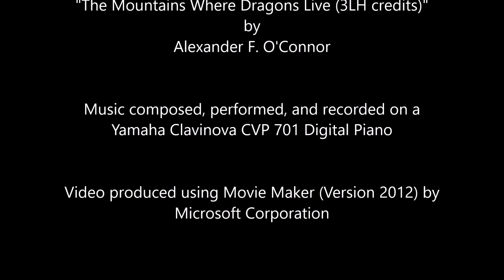Three Little Hills (Florida Mountains)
Three Little Hills.

Three Little Hills are, as it name indicates, three small hills aligned in a row from east to west on the western most edge of the Florida Mountains. It is the westernmost named feature of interest for me in the Florida Mountains. Its notable features are a gradual slope on the northern flanks that steepens the higher you go, and steep cliffs all along the southern portions of each peak.

Three Little Hills bear the southern most exposures of the Rubio Peak formation (comprised mostly of brecciated polylithic volcanic clasts, intermixed volcanic and sedimentary sand and tuff matrix, and sedimentary clasts and conglomerates) which makes up a vast majority of the Three Little Hills. This rock type overlays the Lobo Formation (shale/mudstone, limestone conglomerates, siltstone, sandstone, and pebble-cobble conglomerates of which the upper most portions of the silt and mud stone are exposed here) with a subtle angular unconformity. The only significant exposures of the Lobo Formation within the Three Little Hills are on the southern and southwestern most portions of the feature.

I do not know if the monoclinal nature or the folding of the Florida Mountains explain why the Three Little Hills are shaped the way they are, or if it is simply due to the way it eroded over time. Despite my efforts, I am left with unanswered questions.

All photos and videos taken by Alexander F. O'Connor.

Video produced using Movie Maker (Version 2012) by Microsoft Corporation.

Soundtrack by Alexander F. O'Connor.

Music composed, performed, and recorded on a Yamaha Clavinova CVP 701 Digital Piano.

References:

Darton, N. H., 1916, Geology and underground water in Luna County, New Mexico: U.S. Geological Survey, Bulletin 618, 188 pp.

Corbitt, L. L., 1974, Geology of the Florida Mountains Luna County, New Mexico, El Paso Geological Society, Guidebook, 61 pp.

Clemons, R. E., 1998, Geology of the Florida Mountains, southwestern New Mexico, New Mexico Bureau of Mines & Mineral Resources, Memoir 43, 122 pp.